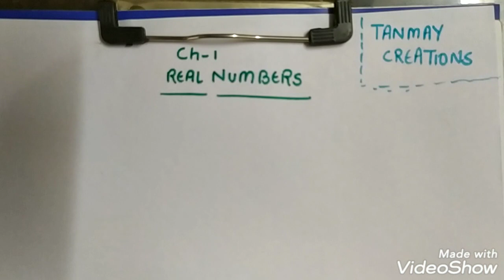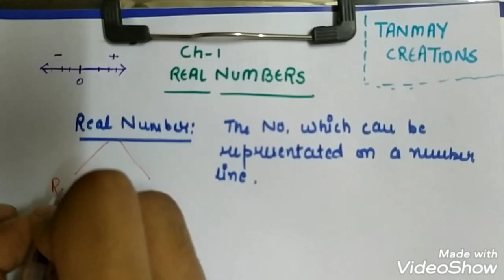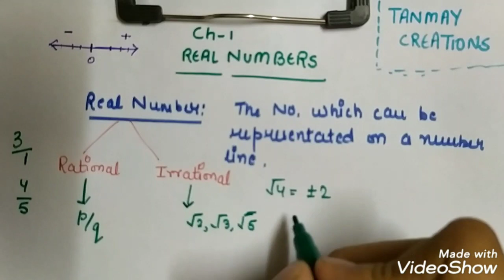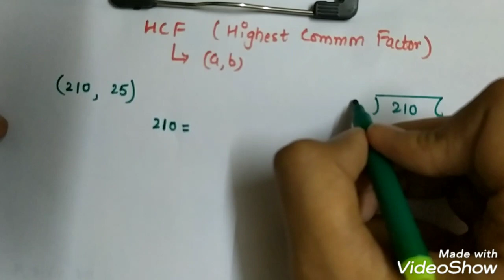Real Numbers Class 10 | Chapter 1 | Exercise 1.1 | CBSE | Lecture 1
With this video we are going to start class 10 maths chapter 1 Real numbers#exercise 1.1 in hindi.